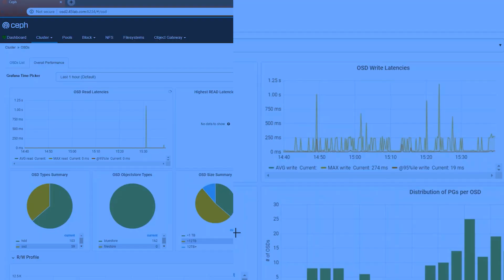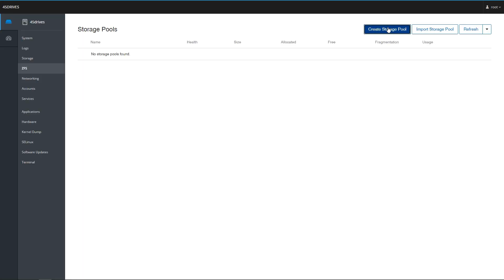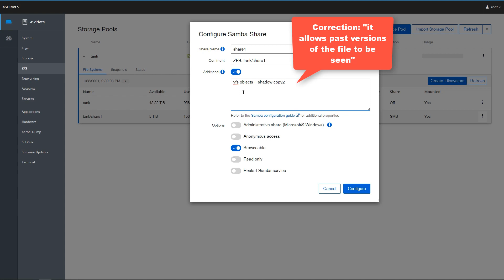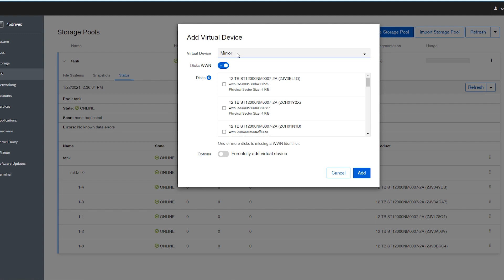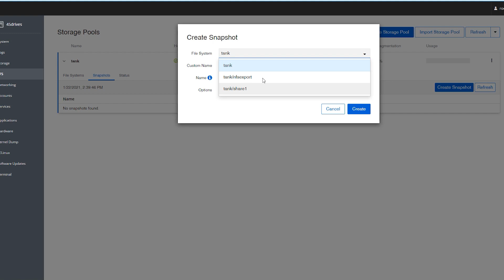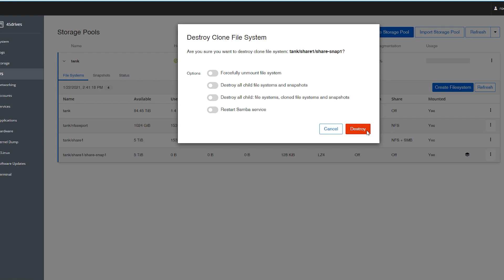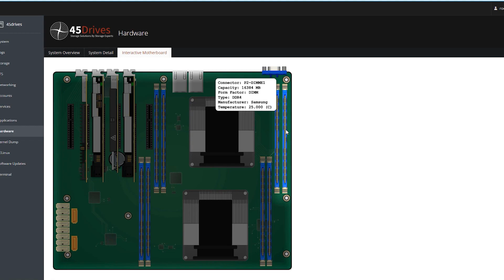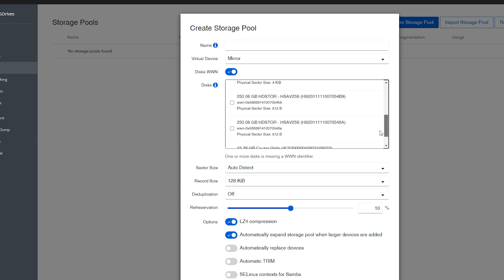Tuesday Tech Tip - Houston ZFS and Hardware Modules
This week,  Brett gives us an awesome overview of the ZFS and hardware modules inside 45Drives new user interface - Houston.  He shows how easy it is to set up storage pools, shares, snapshots, and more. He also gives us a detailed look into the hardware module, which directly integrates with your 45Drives hardware.

Check out our blog article that goes more in-depth with Houston's modules